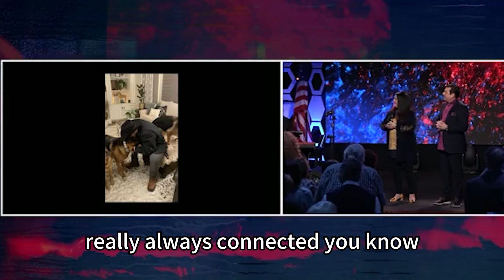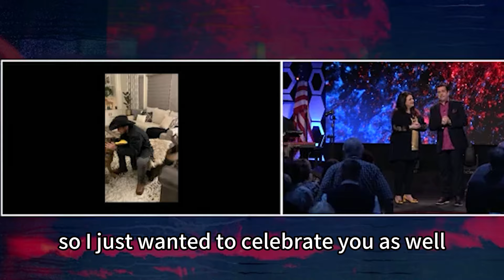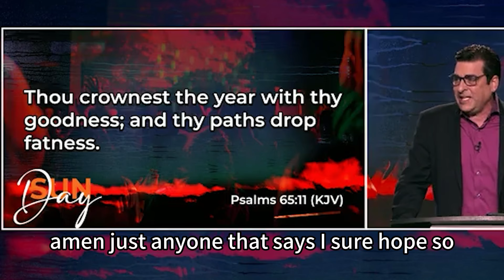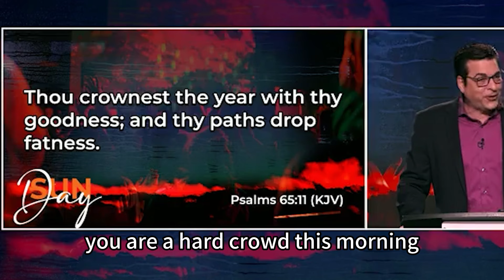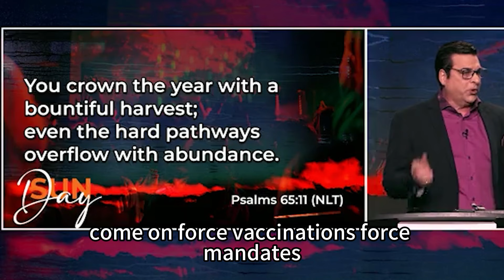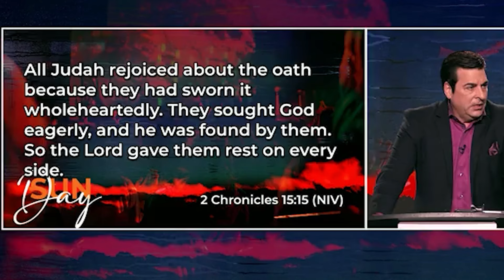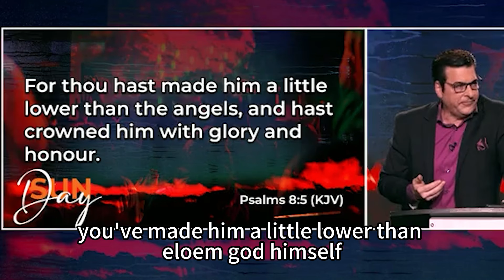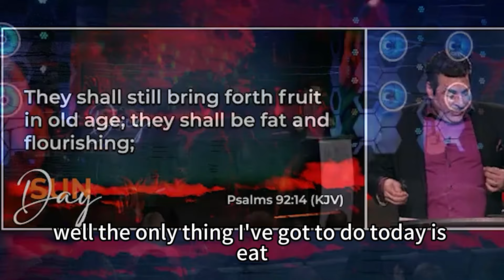Hank Kunneman PROPHETIC WORD| [ POWERFUL MESSAGE ] COURT SENTENCE TO BE VACATED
VIDEO : [ POWERFUL MESSAGE ] COURT SENTENCE TO BE VACATED